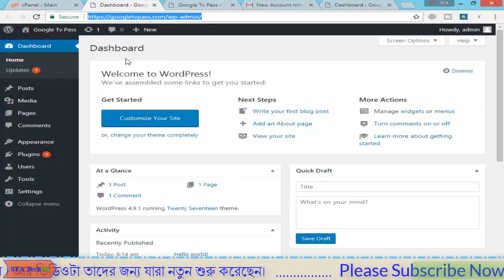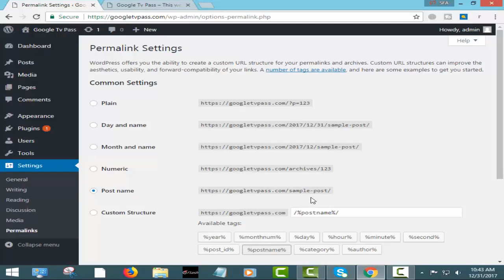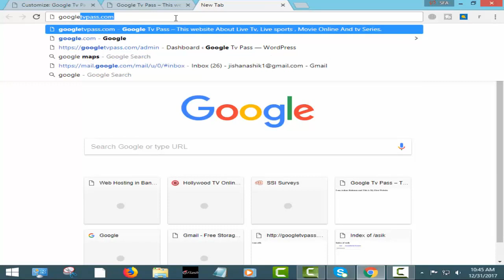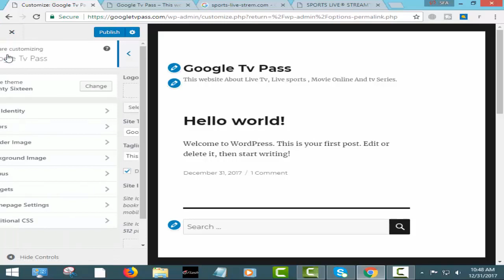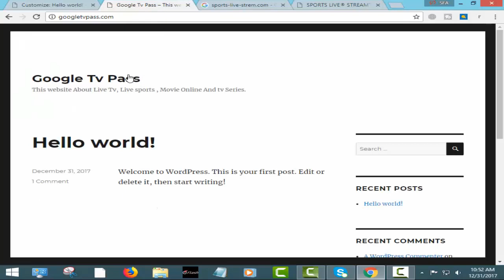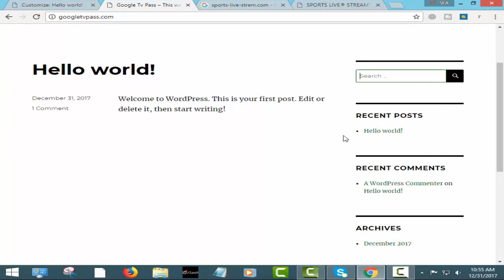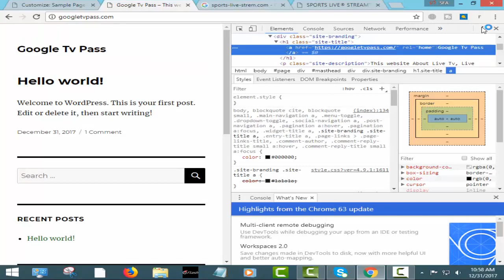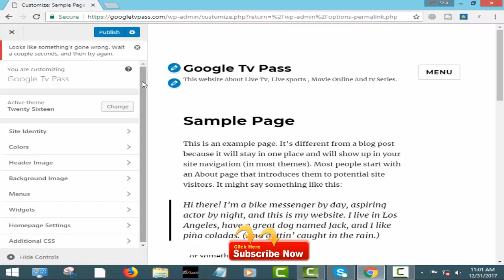Wordpress Full Customize A to Z | Basic Label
আশা করি অনেক কিছু জানতে পারবেন । আর ভিডিওটা তাদের জন্য যারা নতুন শুরু করেছেন।